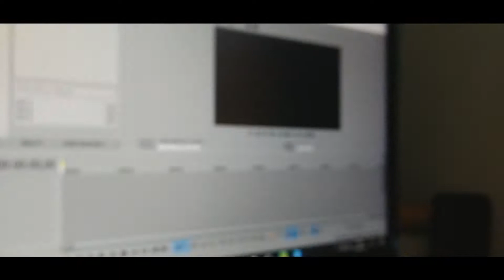UM VÍDEO SÓ COM TAKES (pt1)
Um  pequeno filme que eu fiz,se gostarem já DEIXEM O LIKEE,posso trazer mais vídeos assim se vcs quiserem!!